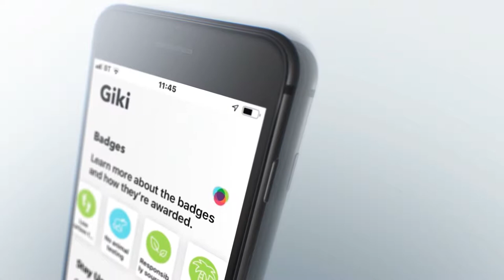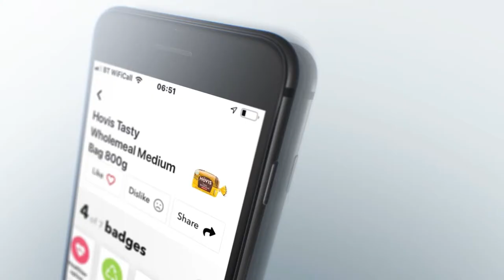giki information film april 2019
Background to Giki Social Enterprise - helping make sustainable consumption easy